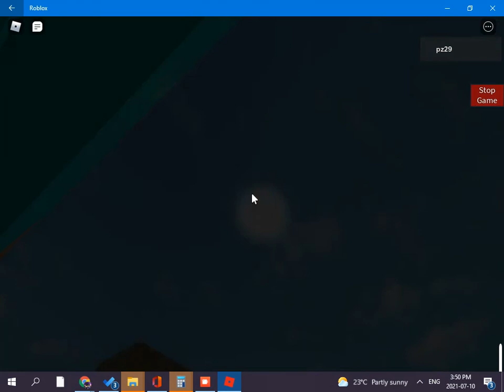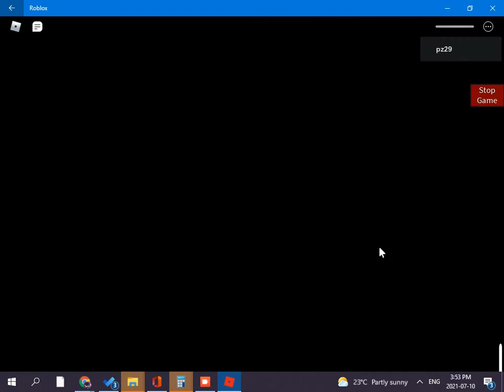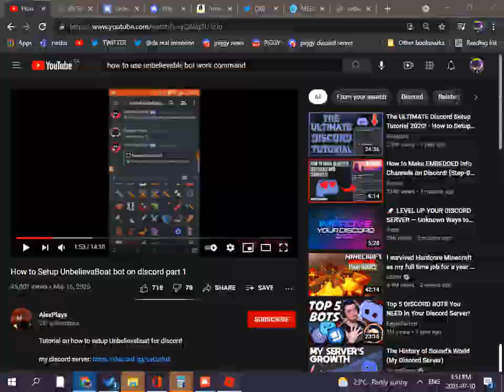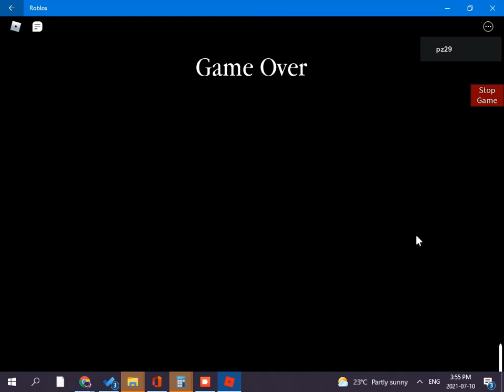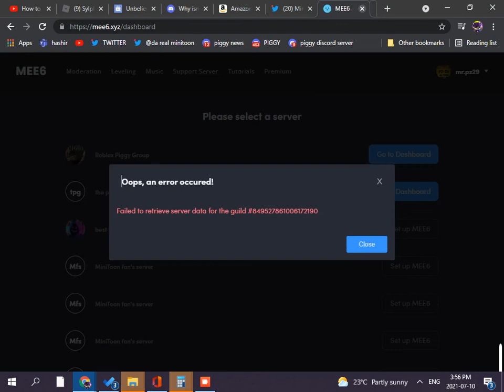mad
in the other video go there and the discription and a link go click that